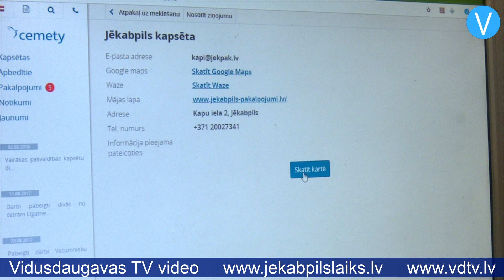No Jēkabpils kapiem nozagti vairāki vēsturiski krusti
Jēkabpils pilsētas kapos konstatēta zādzība – no luterāņu kapu sektora pazuduši vairāki metāla krusti, kas liecināja par baltvāciešu apbedījumiem no 19.gadsimta vidus līdz 20.gadsimta sākumam. Par notikušo Valsts policijā ir uzsākts kriminālprocess, bet izmeklēšanas apstākļus sarežģī fakts, ka nav zināms konkrēts laiks, kad šie krusti pazuduši, vien noskaidrots, ka tas noticis ilgākā laika periodā.

    Zādzība konstatēta Jēkabpils pilsētas kapu luterāņu sektorā – laukumā, kur jau gadiem netiek veidoti jauni apbedījumi. Krustu pazušanu nejauši atklājis novadpētnieks, biedrības “Jēkabpils mantojums” valdes priekšsēdētājs Jānis Zeps, pētot nesen publiskoto Jēkabpils kapu digitalizēto karti un tajā iekļautās fotogrāfijas. Vietās, kur kartē redzama vien zāle un lapas, agrāk bija metāla krusti, ko novadpētnieks iepriekš fiksējis fotoattēlos un kuriem viņš piešķir kultūrvēsturisko vērtību. “Jēkabpilī bija diezgan liela baltvāciešu kopa, kas šeit dzīvoja un kas izbrauca ārā, kad bija repatriācija 1939., 1940.gadā. Pievienotā vērtība tiem kapiem – tā bija dzīvā liecība. Mēs varējām parādīt, ka viņi šeit reāli ir bijuši,” stāsta Jānis Zeps.

    Ņemot vērā, ka Valsts policijai šobrīd nav zināms precīzs pazudušo krustu skaits, nav iespējams noteikt šo objektu materiālo vērtību. “To kapa vietu, kur krustu vairs nav, varētu būt ap 20,” stāsta Valsts policijas Zemgales reģiona pārvaldes Jēkabpils iecirkņa priekšnieks Zigmunds Januševskis. “Bet kapu vietas, kur iepriekš bija krusti, jau sen apaugušas ar sūnu. Sūna neveidojas ne nedēļas, ne divu laikā. Mūsu uzmanību piesaistīja astoņas vietas, bet arī tās nav svaigi bojātas.”

    SIA “Cemety”, kas veic Jēkabpils pilsētas kapu digitalizāciju, informē, ka krustu šajā vietā neesot bijis jau oktobra sākumā, kad uzņēmums veica datu pierakstīšanu konkrētajā sektorā. Tātad krusti pazuduši agrāk nekā pirms diviem mēnešiem, turklāt iespējams, ka ne visi reizē. Policija atzīst, ka tas apgrūtinās izmeklēšanu, tādēļ aicina iedzīvotājus palīdzēt. Aculiecinieki lūgti ziņot par iespējamajiem likuma pārkāpējiem, zvanot uz Valsts policijas Zemgales reģiona pārvaldes Jēkabpils iecirkņa dežūrdaļas tālruni: 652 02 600.

    SIA “Jēkabpils pakalpojumi”, kas apsaimnieko Jēkabpils pilsētas kapus, uzsver, ka viņiem no pašvaldības puses nav bijis dots uzdevums uzraudzīt konkrētos objektus, tādēļ arī krustu pazušana netika laikus nepamanīta. “Jēkabpils pilsētas kapos 8,6 hektāru lielā teritorijā ir vairāk nekā 10 tūkstoši apbedījumu, vairāk nekā 14 tūkstoši mazo arhitektonisko formu, kuru uzraudzība ir faktiski neiespējama,” stāsta SIA “Jēkabpils pakalpojumi” valdes priekšsēdētājs Jānis Hauka. “Mēs varam uzraudzīt kapos situāciju kopumā, mēs vienmēr esam atsaucīgi brīžos, kad tiek konstatētas zādzības. Šādos gadījumos vienmēr vēršamies Valsts policijā, bet gribas uzsvērt, ka ne vienmēr ir iespējams šādas situācijas ieraudzīt uzreiz.”

    Jānis Hauka uzsver, ka šo veco kapu daļu daudzviet ir skāris laika zobs – ir krusti un pieminekļi, kas ir apgāzušies, laika gaitā guvuši bojājumus vai ieauguši zālē, tādēļ ne visus gadījumus var saukt par vandālismu vai zādzību. SIA “Jēkabpils pakalpojumi” arī informē, ka konkrētajā laukumā virsapbedījumi netiks veikti. “Šī teritorija paliks neskarta, jo mums ir informācija, ka šis ir mēra kapu kalniņš, kurā apbedījumi netiks veikti nevienā brīdī. Teritoriju mēs apsaimniekosim tikai tādā veidā, ka reizi gadā nopļausim zāli, lai šeit neaizaug ar krūmiem,” saka Hauka.

    Par soliņiem, krustiem un citām lietām atbild paši īpašnieki, bet SIA “Jēkabpils pakalpojumi” atbild par pašvaldības noteiktajiem kultūrvēsturiskajiem objektiem, kuru vidū konkrēto krustu nav bijis. Ņemot vērā notikušo, Jēkabpils pilsētas pašvaldība sola iesaistīt biedrību “Jēkabpils mantojums”, lai aktualizētu kapos esošo kultūrvēsturisko vērtību sarakstu.

    Sandra Paegļkalne